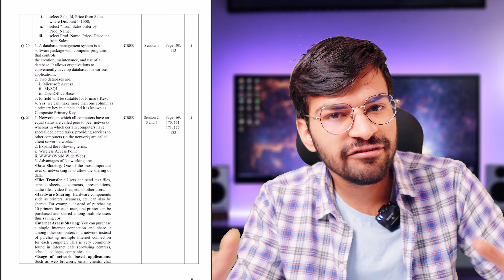CLASS 10 IT 402 OFFICIAL PAPER 13 MARCH with SOLUTION PDF | CBSE Class 10 Information Technology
Topics Covered :
class 10
cbse class 10
class 10 it 402
cbse class 10 it 402
class 10 it
information technology class 10
cbse class 10 it code 402
class 10 strategy
class 10 it code 402 digital documentation
it 402 class 10
digital documentation class 10
class 10 it 402 revision
class 10 datesheet
database management system in class 10 it
it class 10
class 10 it mcq
class 10 information technology
class 10
information technology
strategy to score full marks in information technology class 10
information technology questions
information technology 2023 course
information technology 2023 full syllabus revision
class 10 information technology term 2
information technology sample paper class 10 2023
artificial intelligence class 10 cbse
class 10
nlp class 10 ai 417
evaluation class 10 ai 417
entrepreneurial skills ai 417 class 10
class 10 ai 417
what is ai class 10
cbse class 10
ai 417 2023 cbse class 10
class 10 ai evaluation questions
artificial intelligence class 10 in hindi
ict skills class 10
evaluation class 10 ai
project cycle class 10
artificial intelligence class 10 chapter 1
class 10
cbse class 10
class 10
it 402 questions
it 402 important questions
class 10 boards
class 10 it digital documentation
entrepreneurial skills class 10
digital documentation class 10 notes
class 10
class 10 computer applications book code 165
internet basics class 10
class 10 computer applications
chapter 1 class 10 computer application
class 10 computer application chapter 1 internet basics
class 10 computer applications code 165
class 10 computer application internet basics
class 10 sst
class 10
sst strategy class 10
sst class 10
top 10 questions class 10 sst
sst
class 10 social science revision
social science class 10
class 10 sst roadmap
class 10 sst revision
class 10 sst social school
class 10 sst exam strategy
class 10 social science strategy
digraj singh rajput class 10
shobhit nirwan
class 10
class 10 sst shobhit nirwan
class 10 science shobhit nirwan
english class 10 shobhit nirwan
shobhit nirwan class 10 science
class 10 notes shobhit nirwan
shobhit nirwan class 10 strategy
shobhit nirwan notes class 10 term 2
class 10
padhle
class 10 2023 boards
padhle tenthies
cbse class 10 passing marks 2023
class 10 science live
class 10 maths strategy
class 10 sst live marathon
class 10 maths kaise padhe